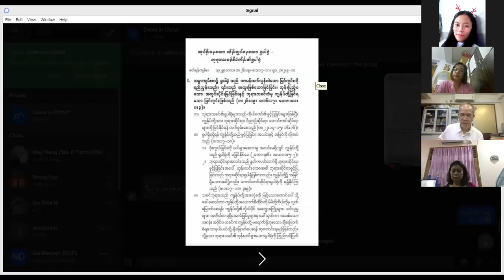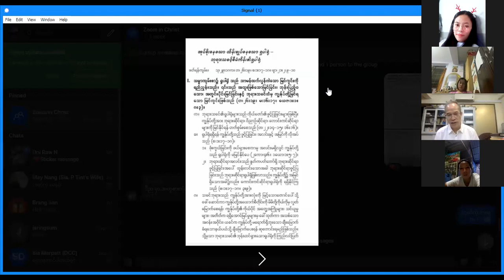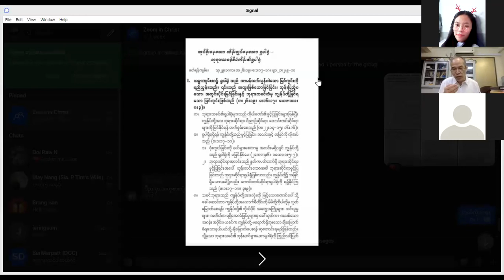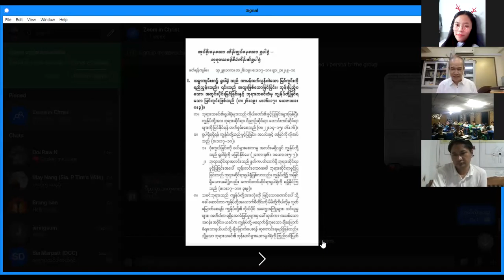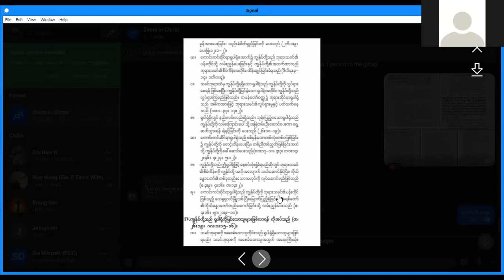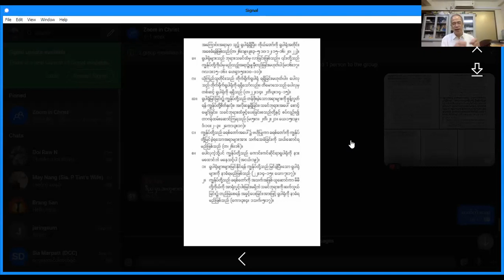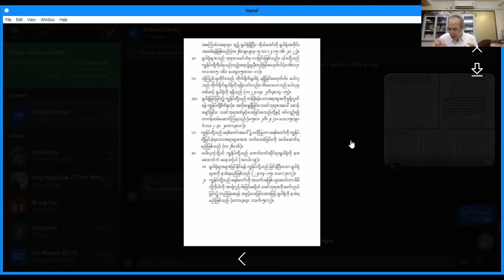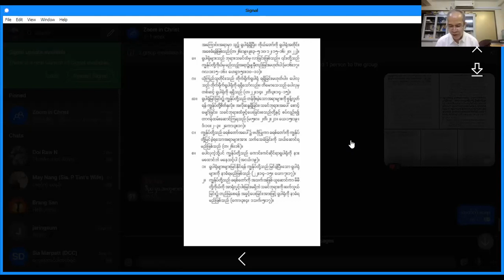"ဘုရားသခင်စီမံကိန်း​၏ရူပါရုံ" (Oct 2, 2021)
Saya Sai Kyaw Tint (Oct 2, 2021)